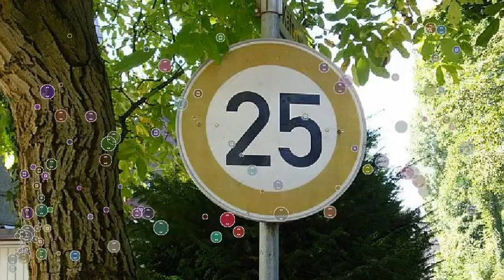25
Time to unlearn what our Indian parenting taught us. Presenting you all "Indian, Age 25", an Independent Film, directed by Sasi Kumar Mutthuluri who made "Muhurtham", a short film back in 2014.Starring : Shiva Kumar R, Gayathri Jujare, Sandeep Bandla, Hari Prasad Chowdary, Krishna Maya Sujatha, BashaDesigns : Phaneendra PasupuletiEdit & Grade : Vikas Krishna RDOP : Sreedhar KVMusic & Sound Design : Baloo SpicyProducers : My3 Thrinath, Alivelamma, Kiran Kumar Karnati, Valmiki NCo-written by: Sandeep BandlaWritten & Directed : Sasi Kumar MutthuluriThis Latest Youthful Comedy Drama is the story of Vijay Kumar, an Unemployed indian of age 25. The Story depicts the routine of him who undergoes experiences of every other thriving Youth for success in Love and Life.The film tries to showcase the demands of parents and girlfriends that need to be met by Vijay.